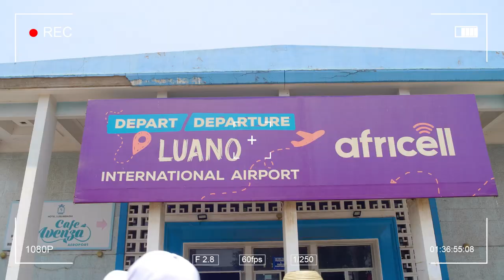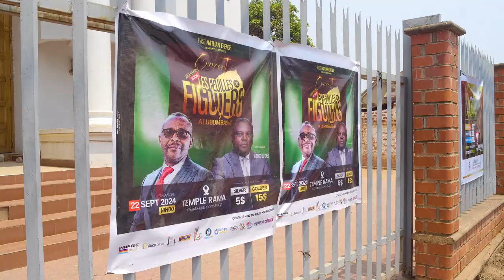ARRIVEE DU PASTEUR NATHAN EPENGE A LUBUMBASHI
Réalisation : JOSUE MSK
Production : Asbby Production